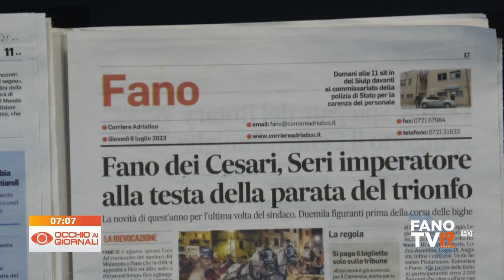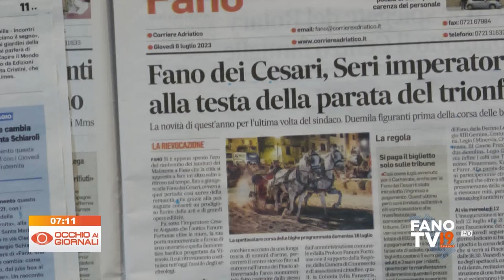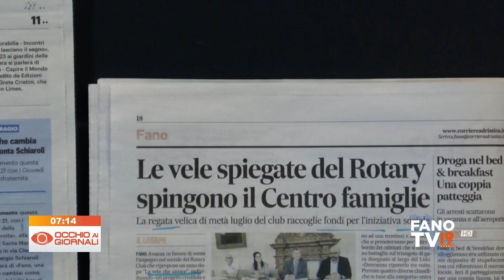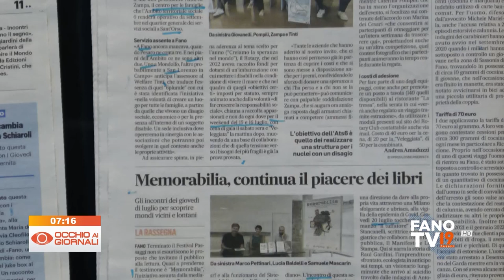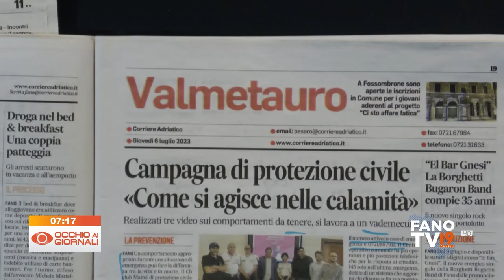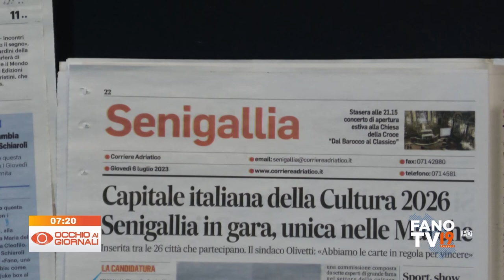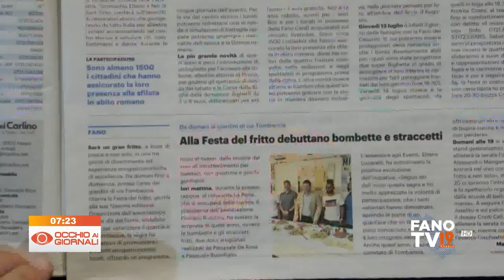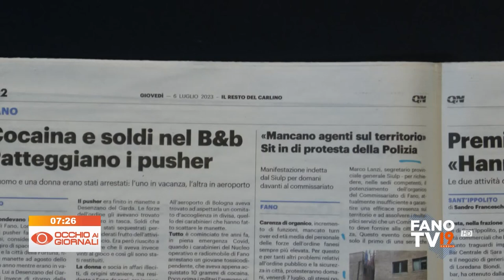Occhio ai Giornali 6 luglio 2023